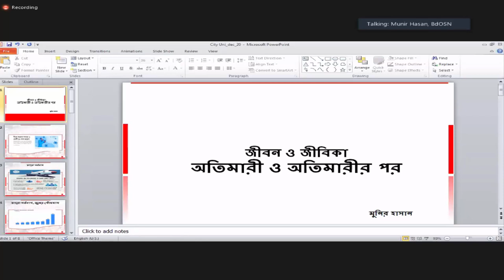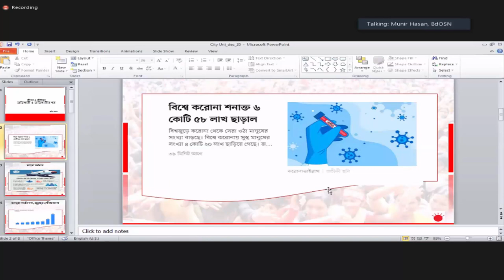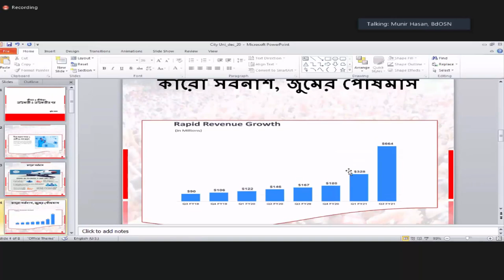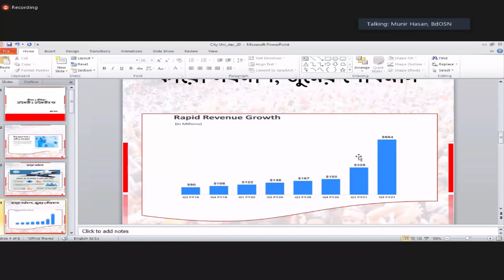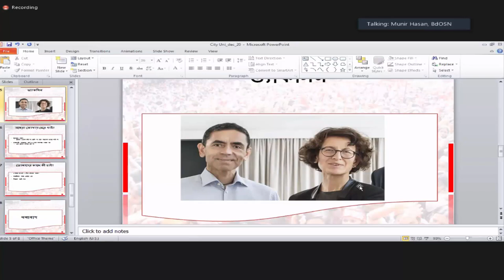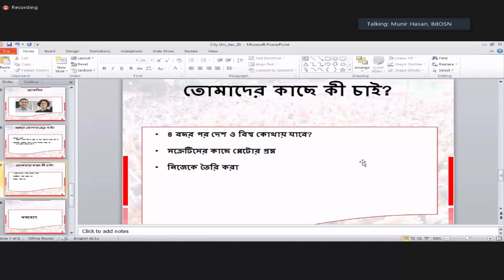Orientation Program Summer-2020 and Prize Giving Ceremony /city university.monir sir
Orientation Program Summer-2020 and Prize Giving Ceremony (8th Math Olympiad, Week-long Programming Camp, 18th Intra University Programming Contest, IT Quiz Contest)
city university